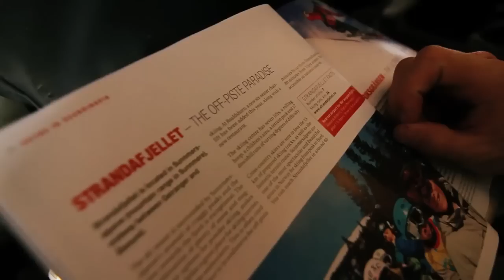Episode 4 - Bon Appétit - Norvège !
Quand on joue les chasseurs de neige, il faut tout le temps surveiller la météo, les webcams, tendre l'oreille à droite à gauche et avoir pas mal de chance... Ajoutez à ça une réactivité à vous organiser un trip en une vingtaine d'heures et voilà l'équipe de Bon Appétit en route pour la Norvège.